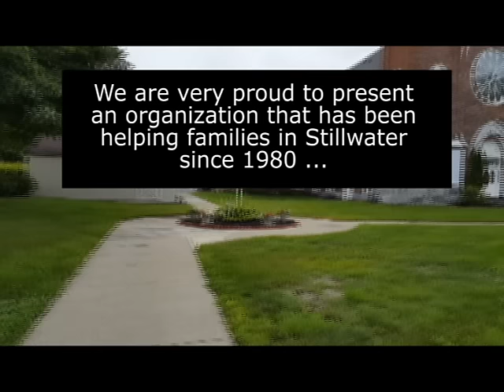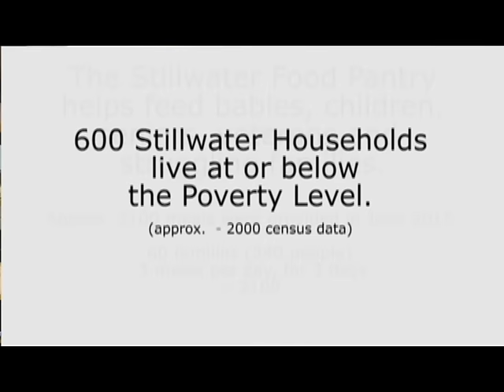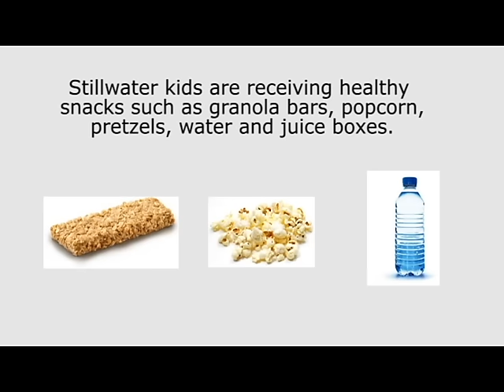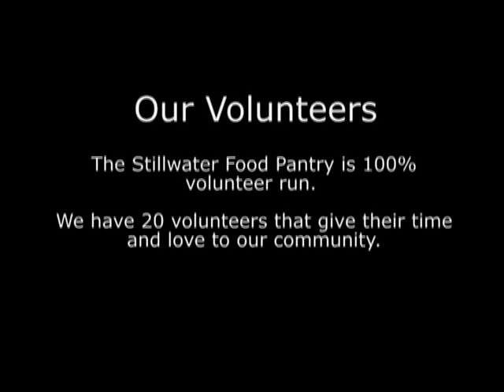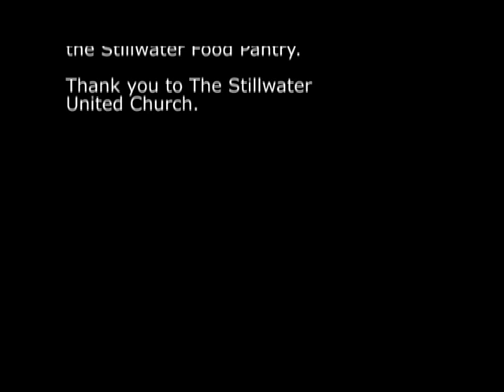Stillwater Food Pantry Video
Stillwater Food Pantry Video. The Stillwater Food Pantry helps families by providing healthy foods to them monthly.